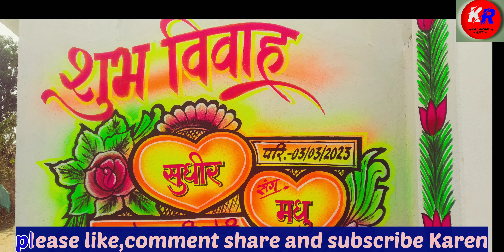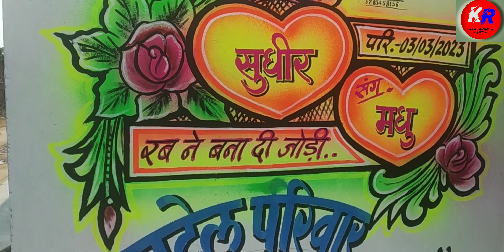sudhir sang madhu shaadi painting#marriage art#wedding painting kalaram art#